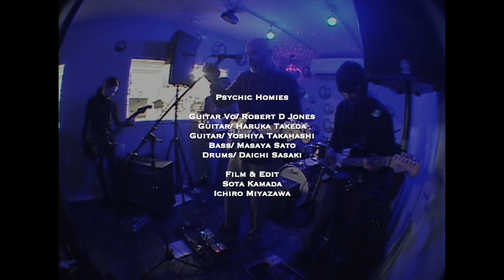psychic homies Live at Corner Printing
Psychic Homies

Guitar Vo / Robert D Jones
Guitar / Haruka Takeda
Guitar / Yoshiya Hitorikuruma
Bass / Masaya Sato
Drums / Daichi Sasaki

Film & Edit
Sota Kamada
Ichiro Miyazawa

12.2 (土) CRUYFF TX3K TOUR FINAL / kirin solo EXHIBIT / BIG ASS PARTY at 戸田公園 CORNER PRINTING

LIVE :
Cruyff
Texas 3000
akio jeimus + 高良真剣
Psychic Homies
jak

DJ :
AROW
©︎JOYCE
got0